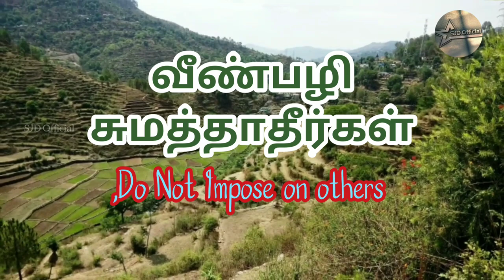வீண்பழி சுமத்தாதீர்கள் |Do not impose waste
Music Video by SJDOfficial

Cover Story # 005
Date: 18/06/2020

Ousandana Story #005| வீண்பழி சுமத்தாதீர்கள் |Do not impose waste

சிந்தனை கதை # 005
Story Theme: வீண்பழி சுமத்தாதீர்கள்
Language : Tamil
Background  Voice : PR. S. JEBA DANIEL

Creation by SJD (Sumilin, Jeba, Dorin)
Photography SSDaniel Photography

SJD Official Videos Following links

Instagram : SJD official Channel ( sjd channel)

Background  video and pictures :  (No Copyright conditions from Youtube AND Website  )